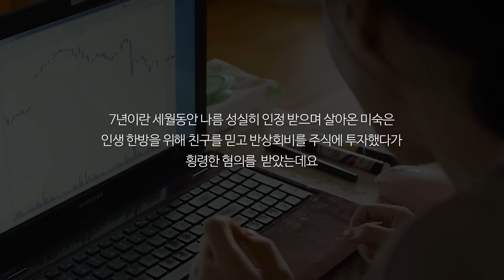와..몰입감 높은 싸움닭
*The copyright of this video is a voluntary movie promotion review that belongs to the distributor and has not received any advertising fees.